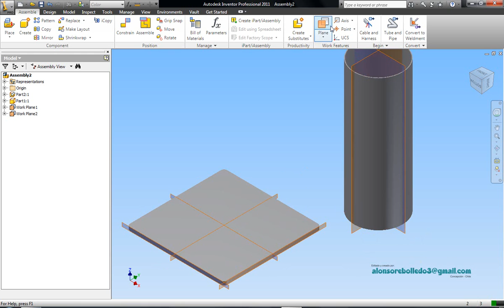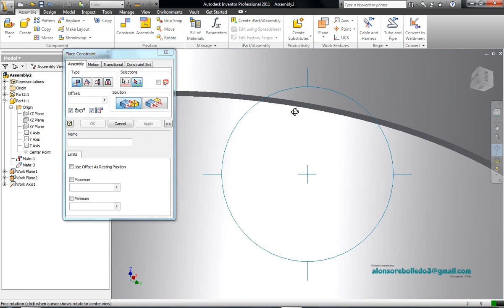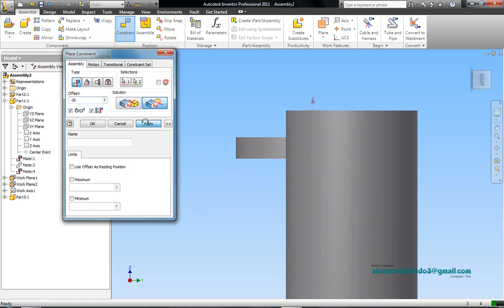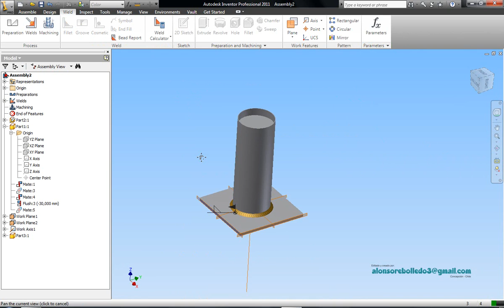Autodesk Inventor Welding (parte 1 tubos y placa)